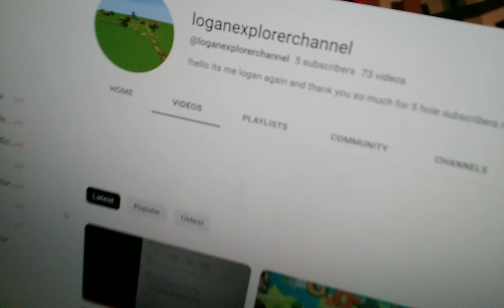Luigi's dub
10 views for more.